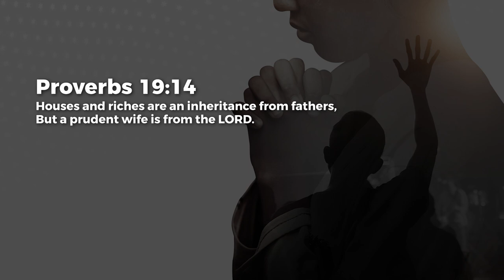From The Lord - Ashish Raichur | Daily Devotion, October 03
Today's Daily Devotional: From The Lord